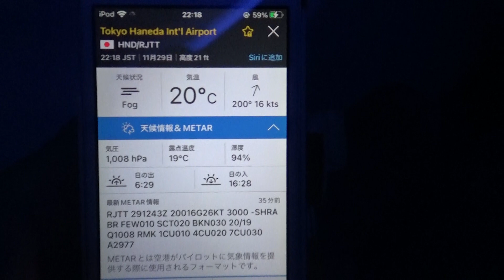【天気悪っｗ】JAL936, B737-800, MMY - HND, ILS RW22への着陸, L/H View Landing to Haneda, 宮古 - 羽田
フルILS 22は初めてです。地表面はたまたま小雨っぽいですが結構天気が悪くて、Landing時のwind 200/22でした。